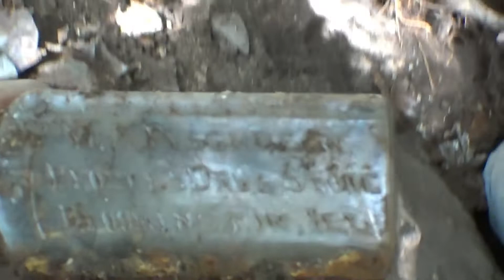Shovelin Shelley & Digger Dave Dump Digging 200 Bottle Day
Shovelin Shelley & Digger Dave Beeler dig 200 bottles on a nice October day of dump digging